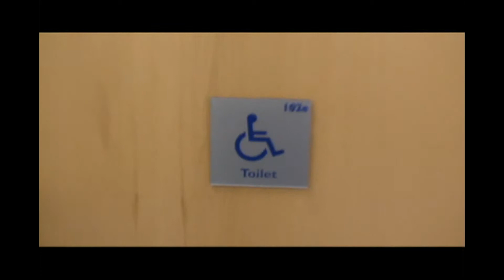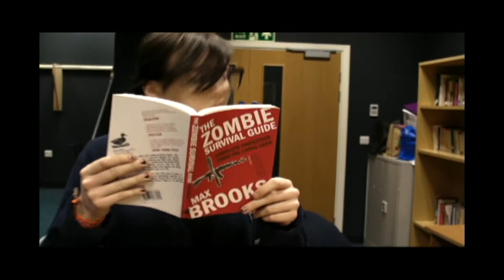WSA Dance & Drama 'College of the Dead 3' Cast B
A Comedy Zombie movie written by The Year 2 (Group B) Extended National Diploma Performing Arts Students of WSA 2011/12 for one of their Devising Drama Assessments.
Zombies and Extra Roles played by Level 1, 2, 3 (Year 1) and Foundation Degree Performing Arts Students.